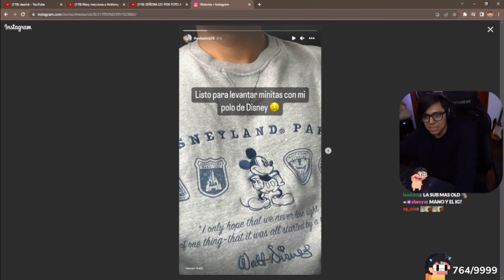"DAARICK CONQUISTANDO MINITAS"